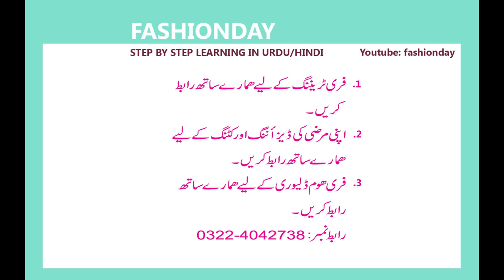Belt wali Salwar mein side plates dalne ka tarika I Belt shalwar I Side plates I fashionday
belt wali salwar
belt wali salwar ki cutting and stitching
side plate salwar cutting and stitching
belt wali salwar ki cutting
belt wali shalwar
plate wali salwar
belt wali salwar banane ka tarika
belt wali salwar ka design
belt wali salwar ki silai
belt wali shalwar cutting and stitching
belt salwar design
belt wali salwar katne ka tarika
belt wali shalwar k design
kundy wali salwar cutting and stitching
plate dalne ka tarika
plates wali shalwar
plato wali salwar
salwar ka tarika
salwar me plate dalne ka asan tarika
trouser design
trouser design 2023
chunat wali salwar

Hello friends, what's up? This is fashionday team back with new dress cutting/stitching technique. In this video we have special tips for beginners. This video covers end to end process of making side plates in salwar or trouser. I hope you will enjoy this video. Stay happy.